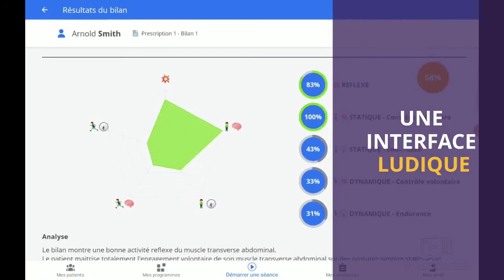Bilan Caisson Abdominal - Blueback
Nouvelle Version de la Blueback App intégrant le Bilan du caisson abdominal